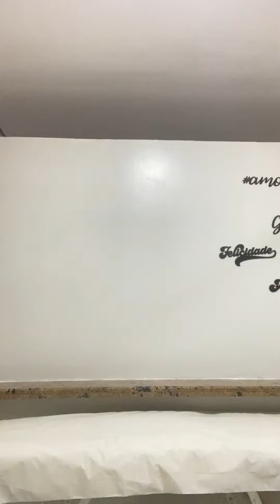Arrumando minha sobrancelha sozinha 😂😂